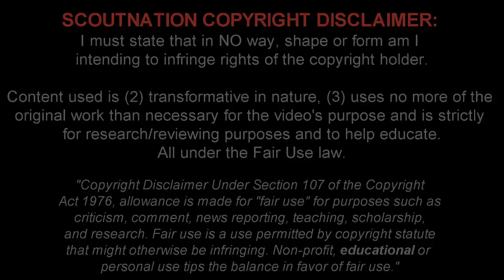LEANDRO MOURA | Goals, Skills, Assists | Palmeiras | 2013 (HD)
Weverson Leandro Oliveira Moura is a 20 year old Brazilian footballer who plays for SE Palmeiras on loan from Grêmio. This video shows all of his goals, assists and overall play from the Brazilian State Division 2013, International Friendlies and the Brazilian 2nd division of 2013 season up until the date this review was published.

Song Name: Fred V - In My Head

BIG THANKS TO DJONATANMACHADOPIES AND SOVIDEOEMHD3!